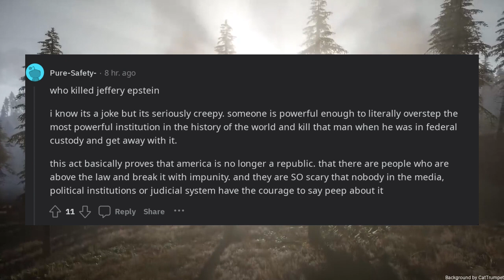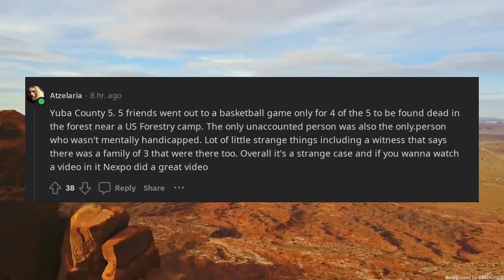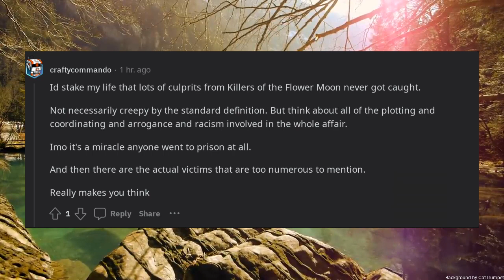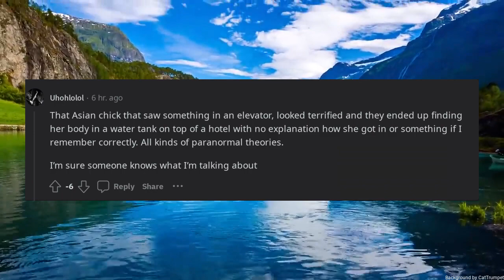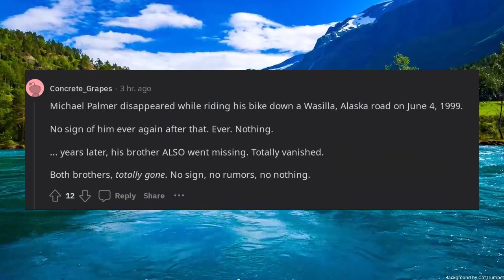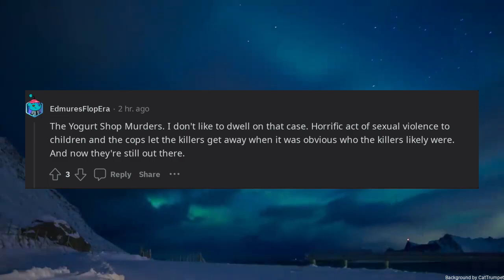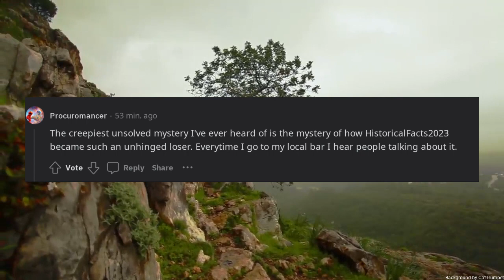What are some of the creepiest unsolved mysteries